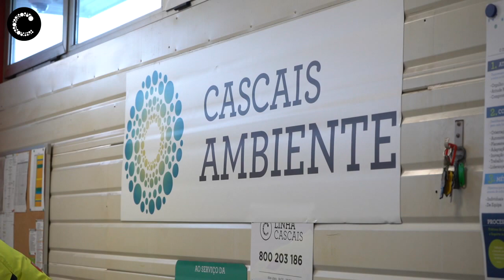Covid-19 | Linha da Frente: O esforço das equipas de desinfeção e de recolha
"A artilharia pesada contra a guerra". Assim é o esforço dos homens e mulheres da Cascais Ambiente que têm assegurado as tarefas de primeira linha contra a propagação do Covid-19 no concelho.